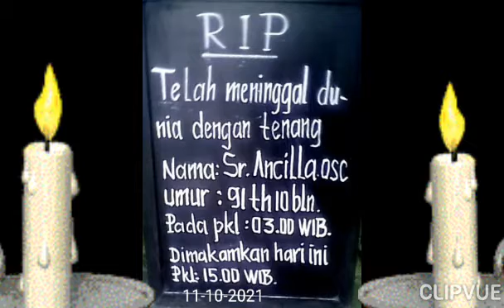IN MEMORIAM 🙏RIP SR ANCILLA, OSC. Biara St. Clara Pacet.